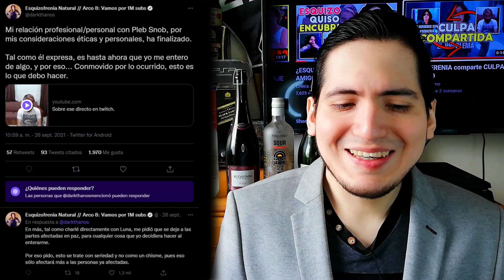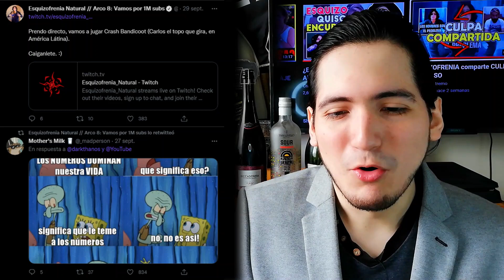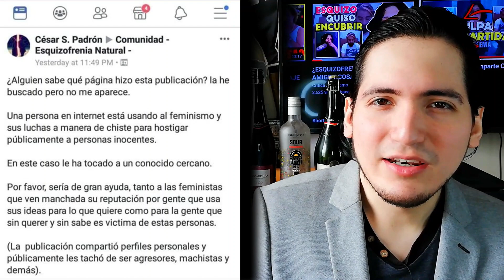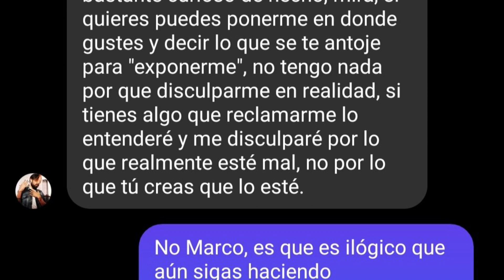ESQUIZOFRENIA SI SABÍA DEL ACOSO | PLEB SNOB NATURAL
Recopilación de información, errores, testimonios del caso del acoso cometido

▼▼ Música ▼▼
Sarah, The Illstrumentalist - Space Navigator